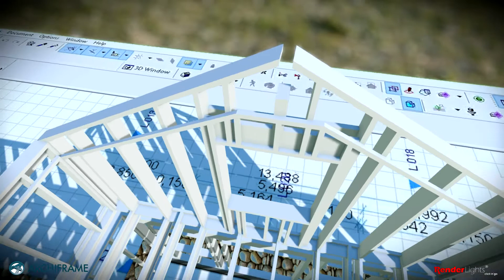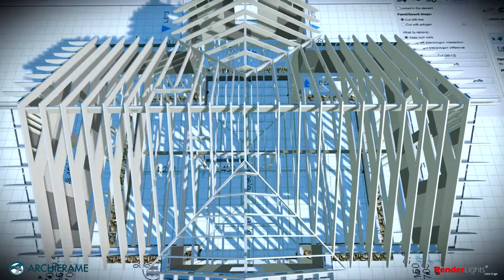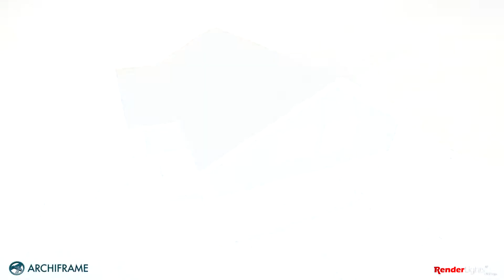ArchiFrame Demo: Det komplette trestruktureringsverktøyet: Archicad-tillegg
Med tilleggsapplikasjonen ArchiFrame for ArchiCAD, kombinerer man et av verdens fremste BIM-verktøy med full frihet i konstruksjonsfasen.

De fleste verktøy som hittil har vært på markedet beregnet for konstruksjon og maskinstyring (CAD-CAM), har krevd fordyrende spesialtilpasninger og programmering, eller vært rigide og lite brukervennlige. Derfor har markedet lenge etterspurt en mer dynamisk og helt fleksibel løsning som også gir mulighet for maskinstyrt precut og elementproduksjon.

ArchiFrame håndterer både vegg-, tak- og gulv-konstruksjoner, samt at CNC-styring for Hundegger og Weinmann ligger klart til bruk i programmet.